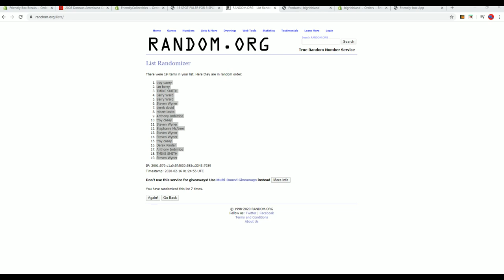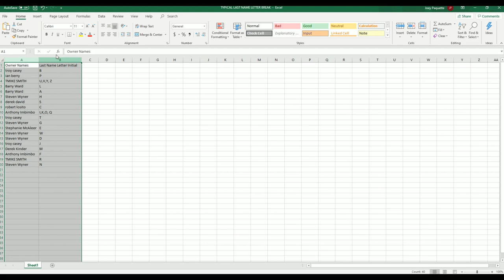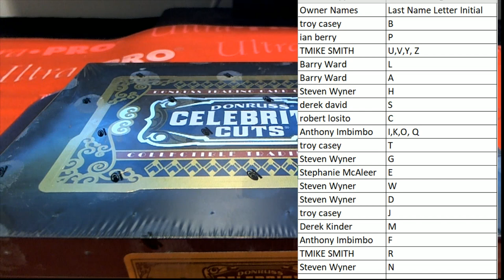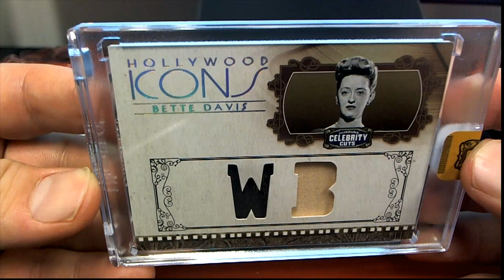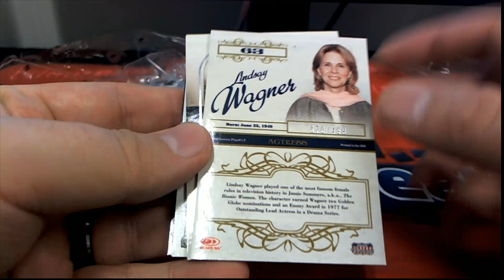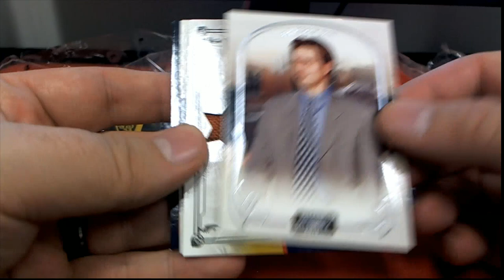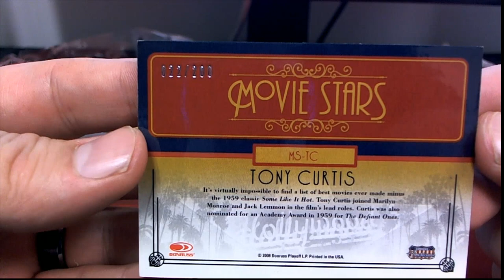2008 Donruss Americana Celebrity Cuts ID DONRUSSAMERICANA642